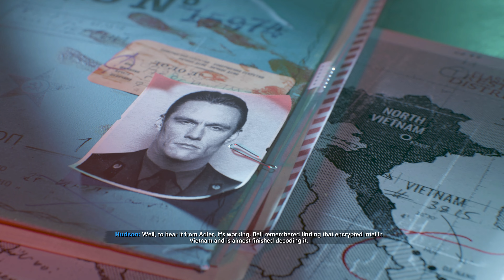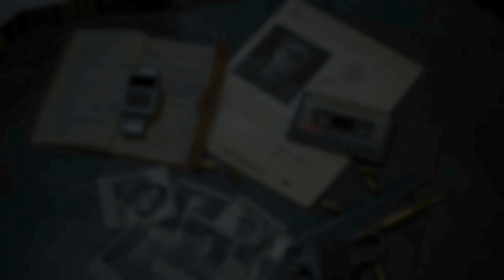COD: BLACK OPS COLD WAR Campaign Walkthrough Part 4 - East Berlin Briefing & Operation Red Circus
Call Of Duty Black Ops Cold War Full Campaign Walkthrough Gameplay.
Recorded on PC in 4K UHD, 60FPS with an RTX 4090.

Plot:
Call of Duty: Black Ops Cold War" is a first-person shooter developed by Treyarch and Raven Software and published by Activision. Released on November 13, 2020, it is the sixth installment in the Black Ops series and the seventeenth overall in the Call of Duty franchise. The game is set during the early 1980s of the Cold War, providing a thrilling and historically inspired narrative.

The campaign mode of "Black Ops Cold War" is a direct sequel to the original "Call of Duty: Black Ops," taking place in the early 1980s. Players follow a CIA operative named Russell Adler as he tracks down a Soviet spy named Perseus, who aims to shift the balance of power during the Cold War. The storyline is influenced by real historical events and offers multiple endings based on player choices.

The campaign takes players to various global locations, including East Berlin, Vietnam, Turkey, and the Soviet Union. Each location is meticulously crafted to reflect the time period and the geopolitical tension of the era.